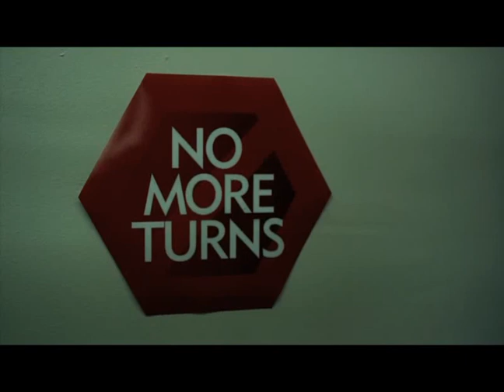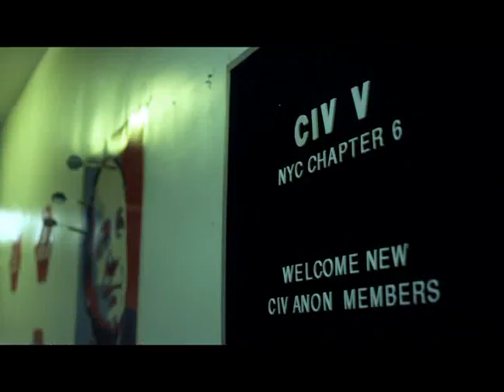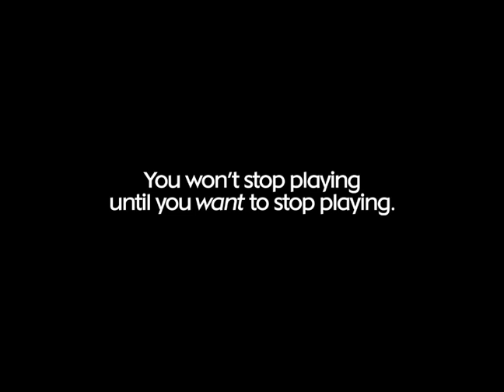Civilization V Addiction Trailer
The latest trailer for Civilization V.  Don't get addicted like these lot.  Or if you do, make sure you have a good enough opponent..